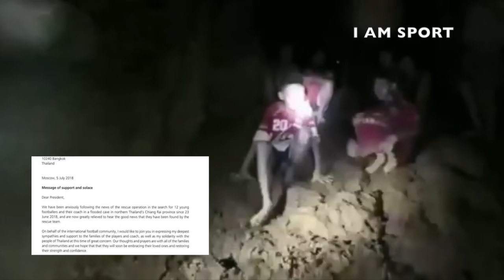Fifa president invites boys trapped in Thai cave to attend World Cup Final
I AM SPORT brings you to Real Sports - Fifa president invites boys trapped in Thai cave to attend World Cup Final. Thank you